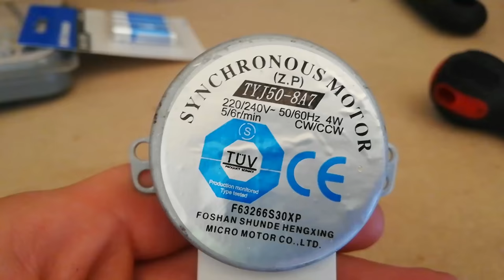How to Make Lure Epoxy Drying Stand/Rack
Cheap and easy to make